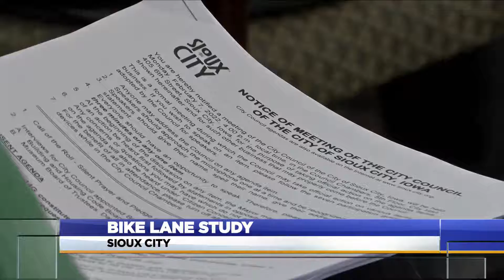Bike Lane Study